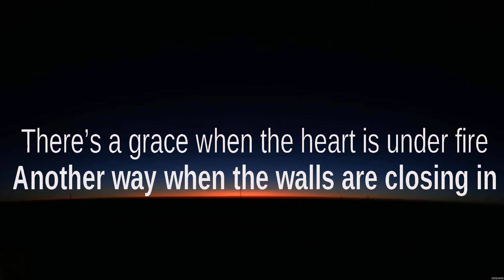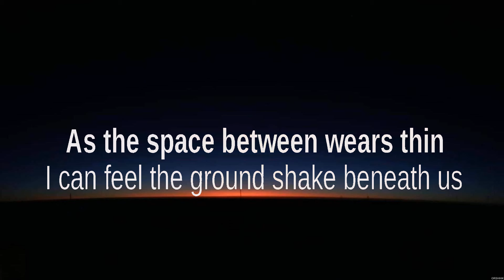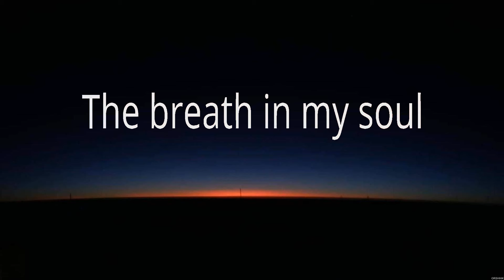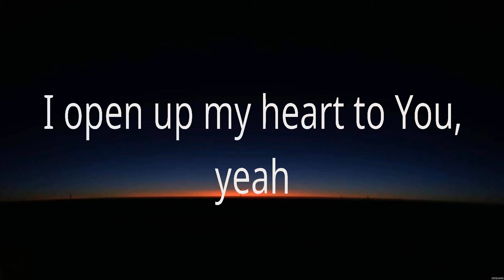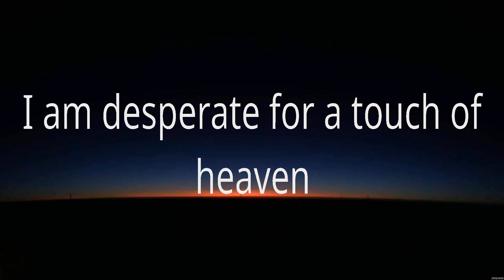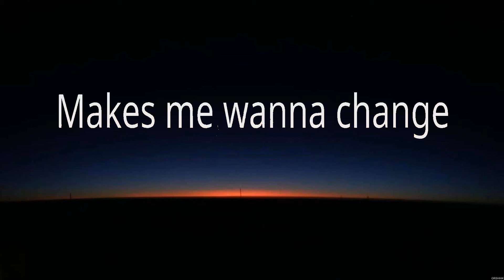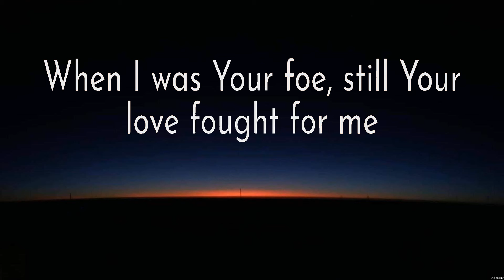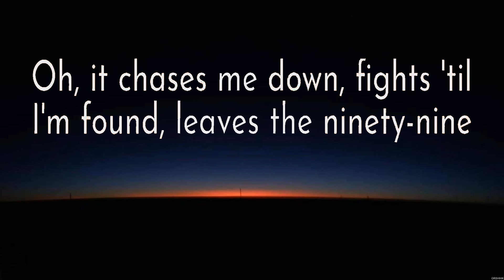Another In The Fire - Hillsong UNITED (Lyrics) - Touch Of Heaven, Holy Water, Reckless Love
1. Another In The Fire - Hillsong UNITED
2. Touch Of Heaven - Hillsong Worship
3. Holy Water - We The Kingdom
4. Reckless Love - Cory Asbury